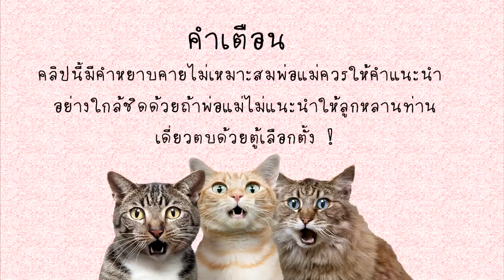รวมพลแก๊งค์แมวฮ่า | ซีซั่น 4 | EP.6 [พากย์ไทย 18+]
Donateสนับสนุนเราได้ที่ (PAYPAL True Wallet True Money ) :
True Wallet (ไม่ขึ้นเตือนหน้าจอ) : 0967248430

True Money & Wallet : (ขึ้นเตือนหน้าจอ)

* ติตต่อหรือพูดคุยได้ที่ *